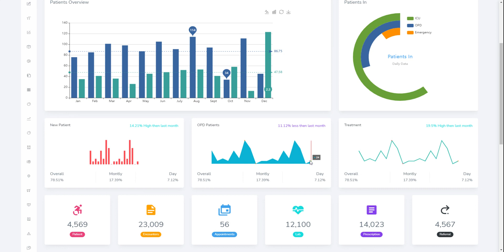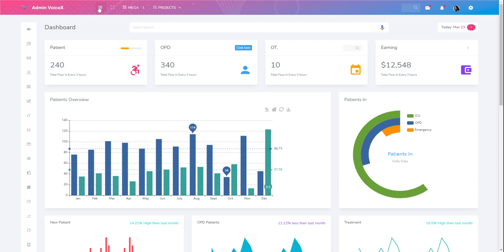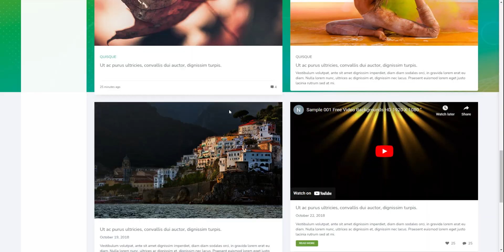Responsive Admin Dashboard and Web App Template – VoiceX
VoiceX is a strong, rich, and flexible premium Admin Dashboard Template. It is well coded and designed to be effectively adjustable. Admin VoiceX can be used for Dashboard softwares. It is a unique admin with features like Voice Search and quick search features. We have developed this admin template by unique and minimal look of the CRM’s software.